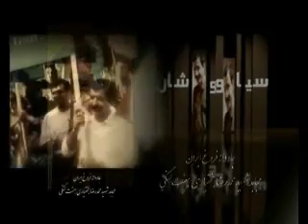جاودانه فروغ ايران مجاهد شهيد محمد رضا بختياري 1.wmv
جاودانه فروغ ايران مجاهد شهيد محمد رضا بختياري